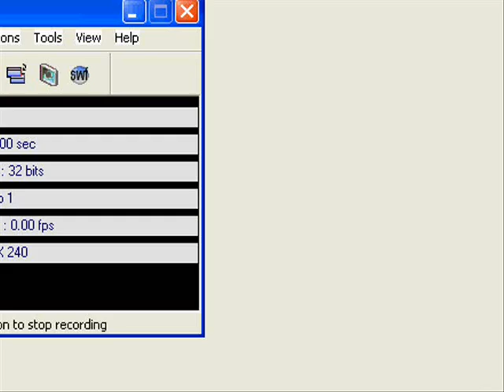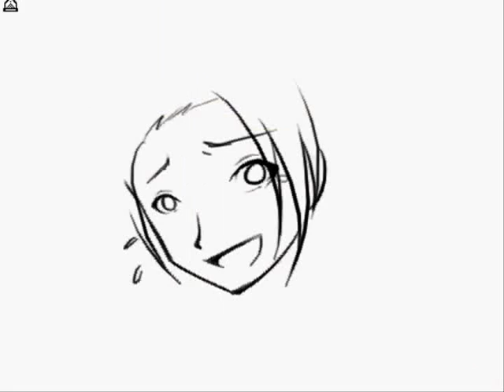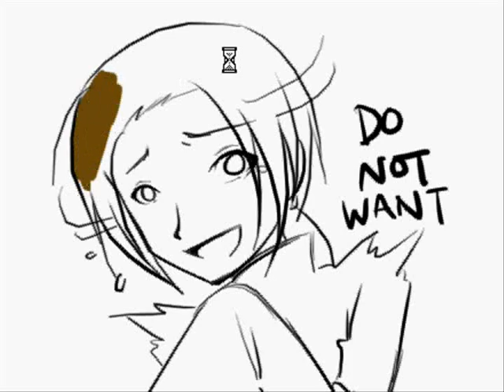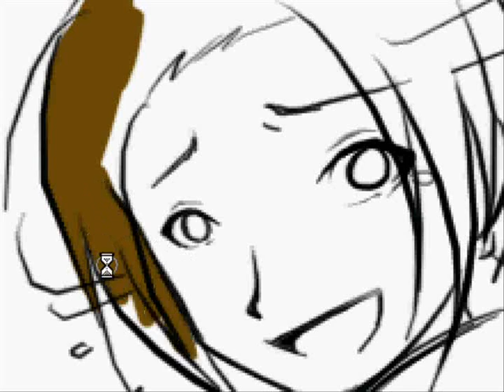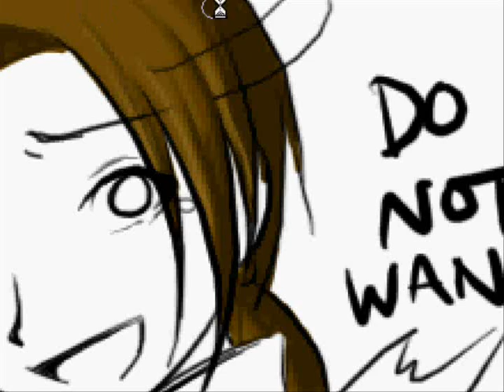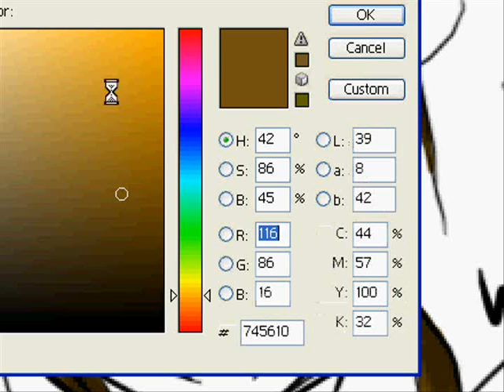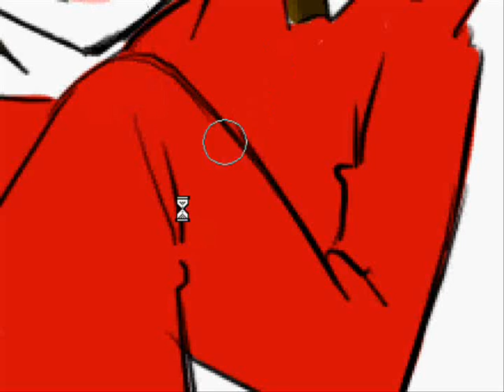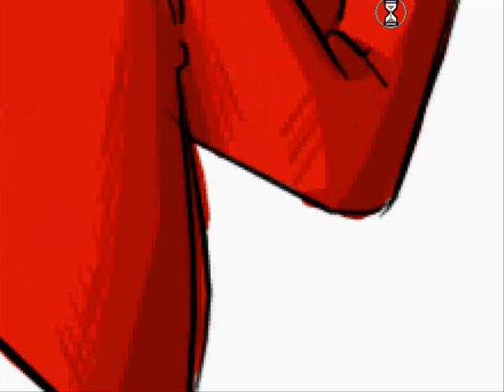Speed Paint Time! (Hetalia - China)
My friend wanted to see how the I draw, so I don't know how I am SUPPOSED to show him. Here's a speed paint for the sake of getting anything actually done. ._. Hooray.

Songs:
China's Maru Kaite Chikyuu - Yuki Kaida
Xin Wo - Fahrenheit and S.H.E
Zhong Gua Hwa (fail pinyin lmao) - S.H.E
^translated to Chinese Language